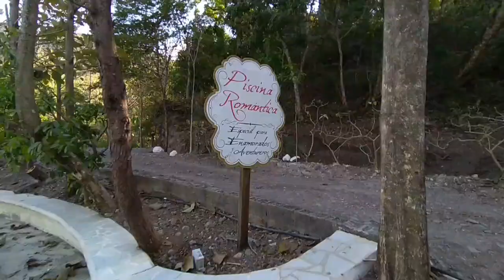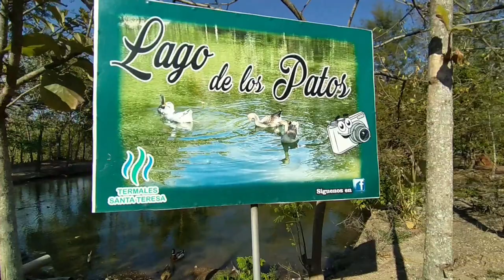PORQUE todos LOS SALVADOREÑOS vienen A esta FINCA